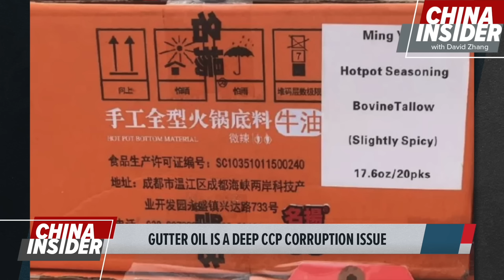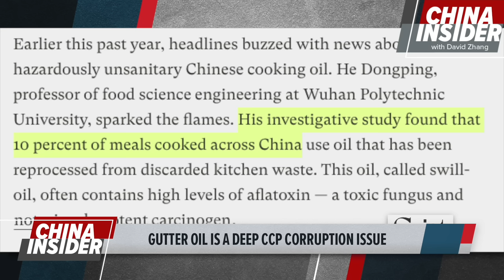Gutter Oil and Core Reason Why It Happens in China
We've heard for years what gutter oil is, and why it happens in China. But upon close examination shows us that all the problems about fake or bad stuff happen in China because the CCP enables it. This is not simply an economic problem.

It's a moral issue. And one that the CCP benefits from.

I'm here to tell you why.

🫐 Blueberry Quality Products 🫐